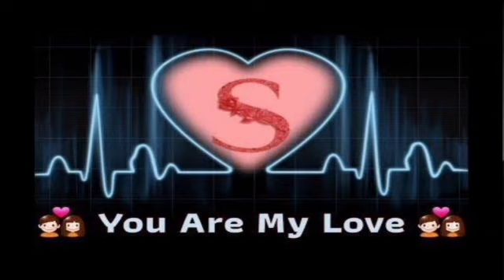S Name Wale log kaise hote Or Unki love life Ki kuchh khas bat spirituallove222 Tarot 🙏🙏🙏